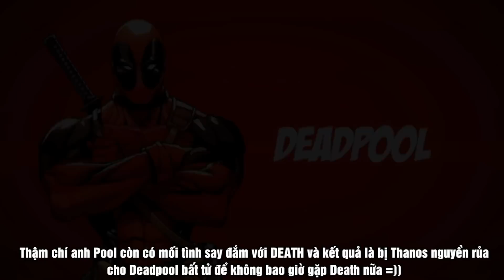Tiểu sử và sức mạnh của Deadpool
Xin lỗi các thím lần đầu em đọc hơi tệ, gạch em quá em sợ không dám làm nữa giờ :( Để mai mốt mình làm cái khác ráng hay hơn nhé :D Cám ơn các bác đã bỏ thời gian xem video của mình. Đây là video về cái chết của Deadpool cho bác nào hứng thú =))
Tiếp theo là.